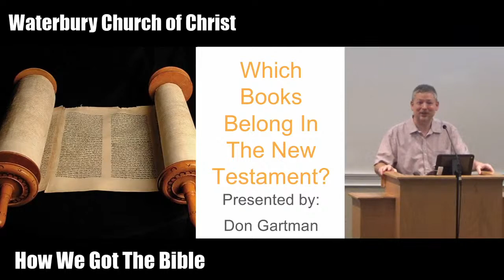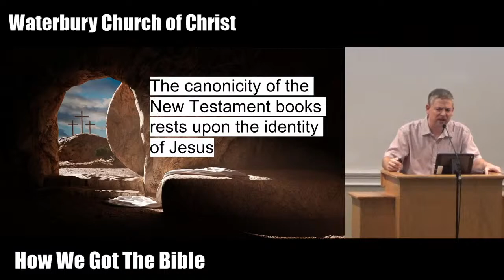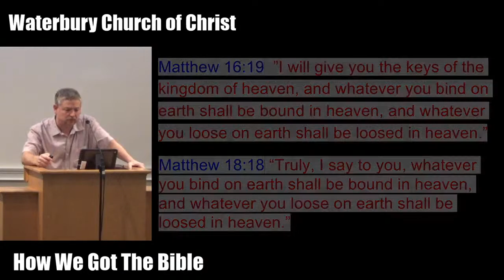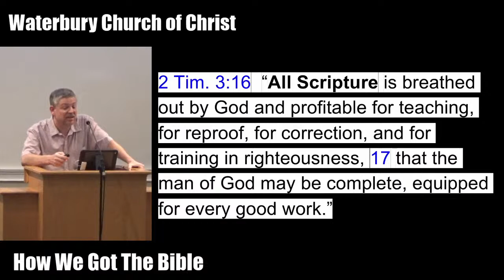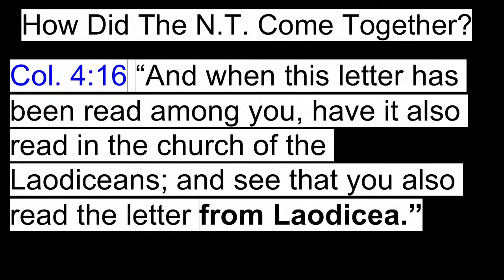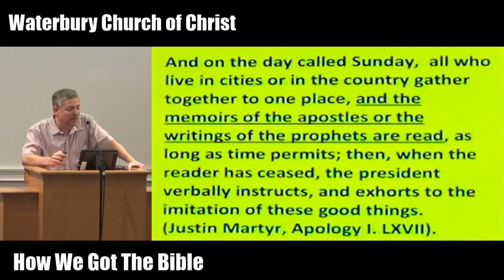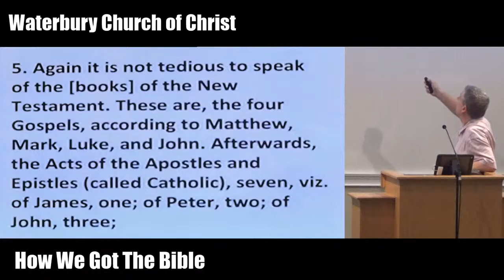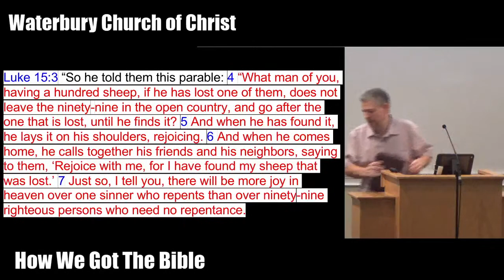Waterbury Church of Christ - Sunday Worship - How We Got The Bible